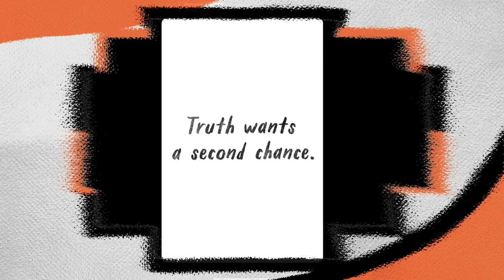How Are You Really Making Money - Second chance snapchat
Are you willing to give someone a second chance?